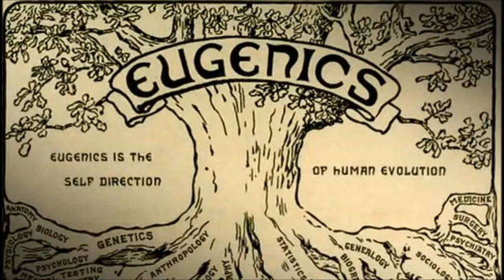Eugenics: Its Past...And Inevitable Return?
Michael Cross, author of the "Freedom from Conscience" book series and host of UCY TV's "Unlock the Door" radio program discusses eugenics; its past, what the difference is between positive and negative eugenics and what factors may contribute to the return of eugenics into the mainstream of society.

and for Unlock the Door check the Facebook